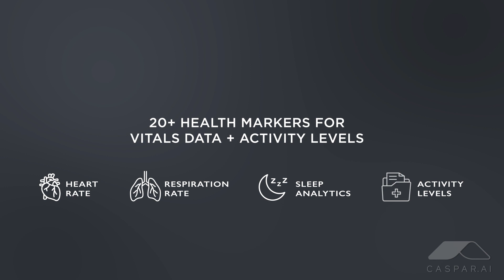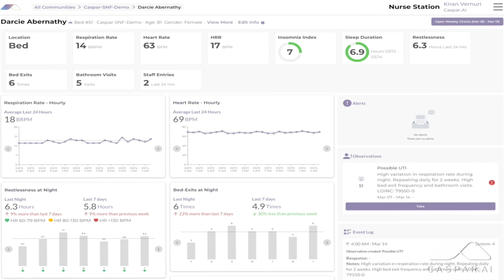Caspar AI - Contactless Monitoring for 20+ Health & Wellness Markers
Caspar’s patient-centric AI identifies 20+ health & wellness markers even before symptoms are noticed. These include restlessness, pressure ulcers, sleep apnea, and urinary tract infections.

Empower your staff with a comprehensive 24/7 view of the patient, with vitals & behavioral data from passive contactless sensors – no wearables or cameras are needed.